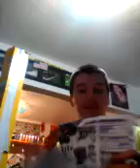song request by Winnie take 3